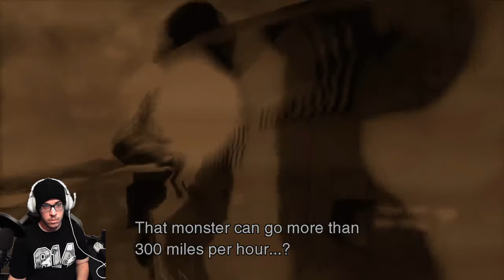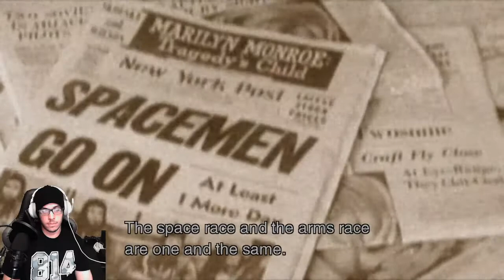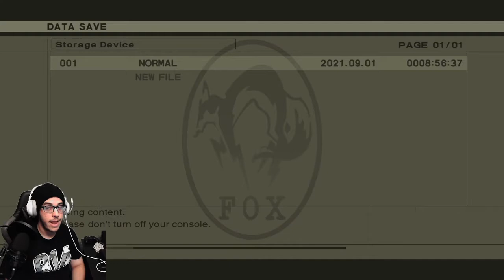Metal Gear Solid 3| 1st/Blind Playthrough Part 6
got more over there for you.